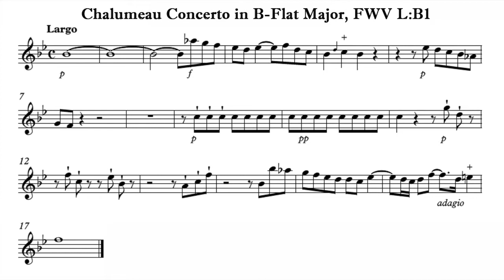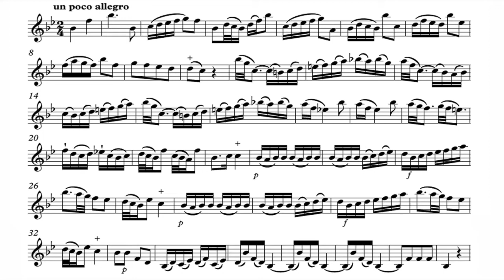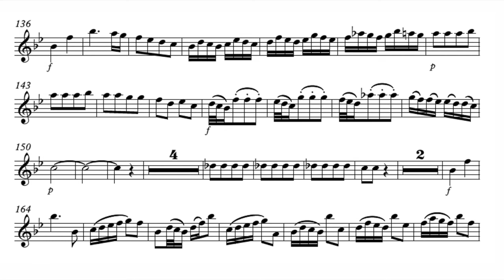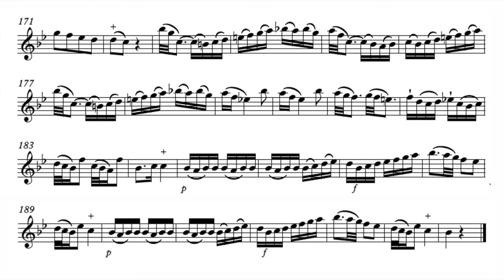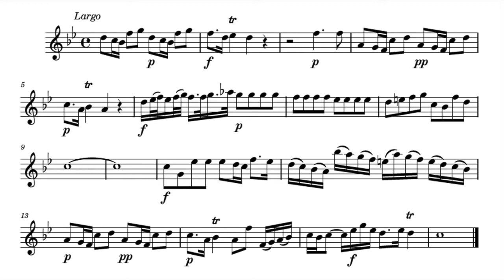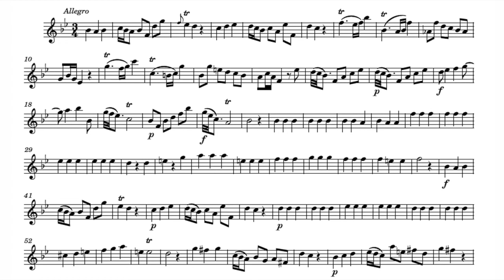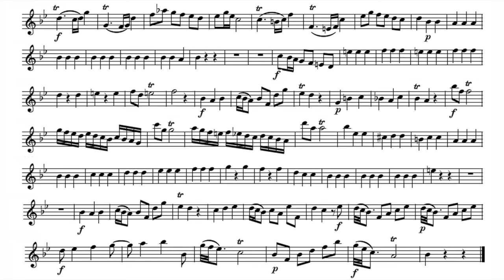Play the Violin sheet music with Gili Rinot/ Fasch: Clarinet Concerto in B-Flat Major, FWV L:B1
A=415Hz
Johann Friedrich Fasch: Chalumeau/Baroque Clarinet Concerto in  B-Flat Major, FWV L:B1

Cl. Gili Rinot
Shalev Ad El & Accademia Daniel